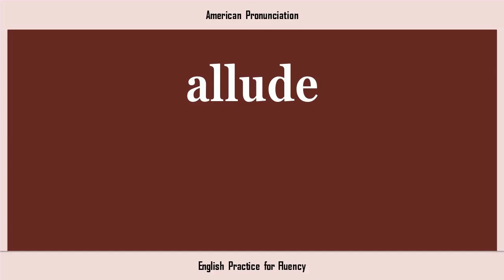allude, How to Say or Pronounce ALLUDE in American, British, Australian English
🔎 HASHTAGS 🔎
pronunciation,learnpronunciation,eslpronunciation,pronunciationlesson,englishpronunciation,pronunciationenglish,pronunciationpractice,englishpronunciationlesson,americanenglish,pronunciationguide,accentreduction,howtopronounce,pronounce